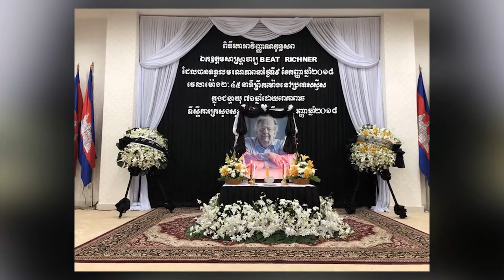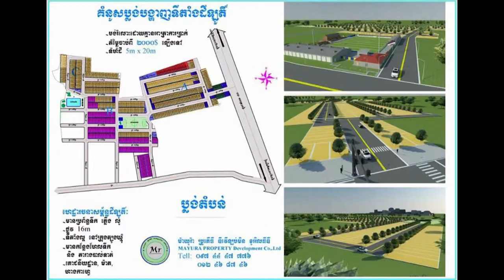ស៊ីន យូប៊ីន សន្យាថា​ បរិច្ចាគ​ថវិកា ៣០ភាគរយ​ នៃប្រាក់​ចំណូល​ផ្ទាល់ខ្លួន​...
ស៊ីន យូប៊ីន សន្យាថា​ បរិច្ចាគ​ថវិកា ៣០ ភាគរយ​ នៃប្រាក់​ចំណូល​ផ្ទាល់ខ្លួន​ ជួយដល់​មន្ទីរ​ពេទ្យ​គន្ធបុប្ផា ​រៀង​រាល់​​ចុង​ឆ្នាំ!